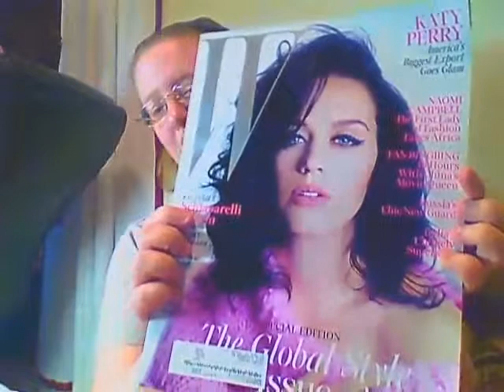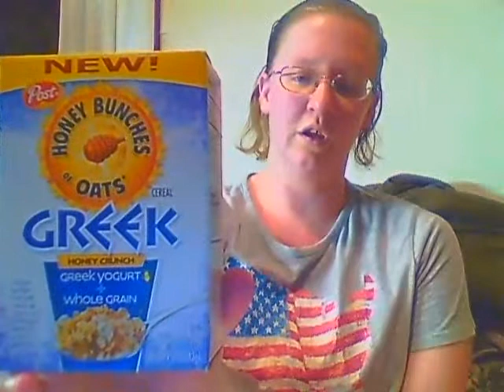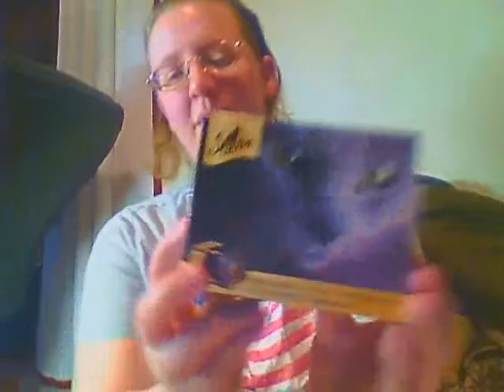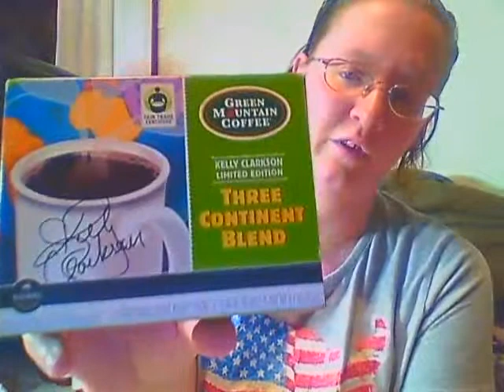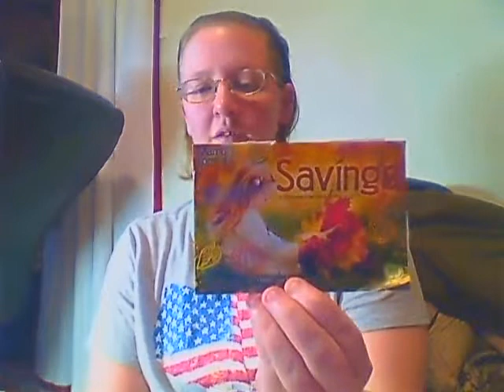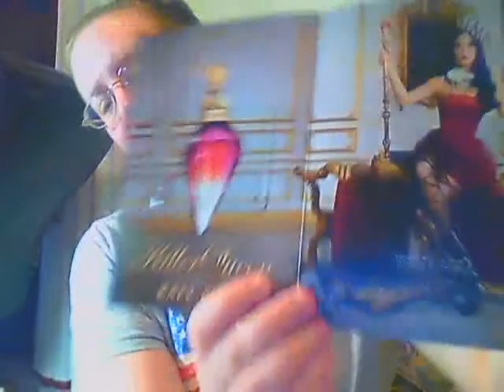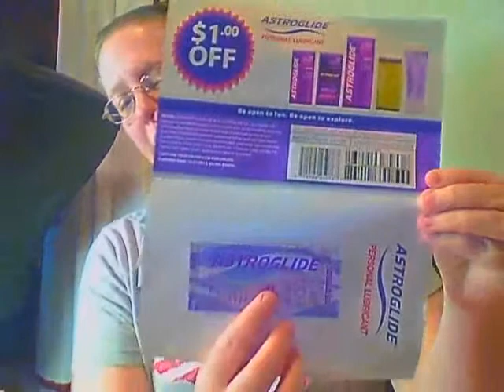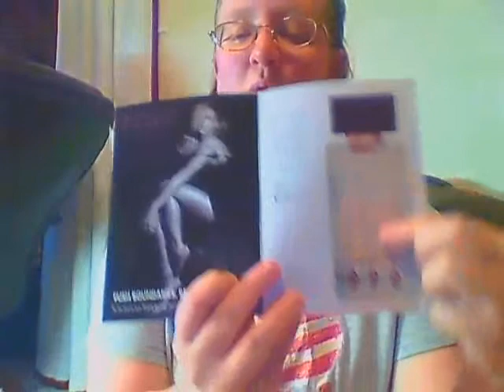2 weeks of samples 10/28-11/11/2013